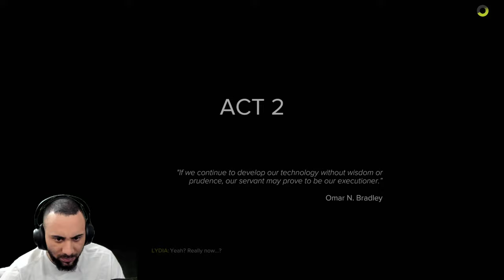Let's Check Out This Open World Military FPS - Sniper Ghost Warrior 3 Part 2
Go behind enemy lines with the ultimate modern military shooter. Play as an American sniper dropped in Georgia, near Russian border. Choose your own path to accomplish your missions across an unforgiving open world.

Important Links!!